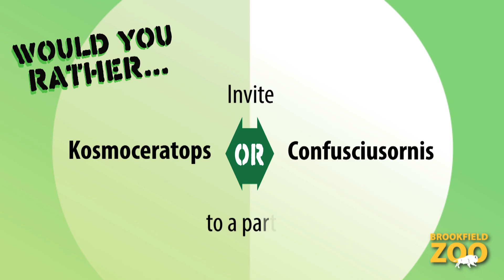Would You Rather? Episode 1: Kosmoceratops vs. Confusciusornis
Would you rather invite Kosmoceratops or Confusciusornis to a party?  Vote on our Facebook poll, and make sure to stop by Dinosaurs Alive at Brookfield Zoo to visit both dinosaurs!

Dinosaurs Alive!, which runs through October 27, takes zoogoers along a winding trail that showcases one of the most innovative displays of animatronic dinosaurs making a variety of sounds and movements. A tented showcase highlights the most recent paleontological findings, including scientific discoveries that show how birds evolved from dinosaurs. In addition, guests will learn how dinosaurs are relevant to today's world and how changes in climate may have led to their extinction.

The fun and engaging exhibit of Tyrannosaurus proportions features 24 life-size animatronic dinosaurs, including many newcomers like Styracosaurus, Tuojiangosaurus, and Pachycephalosaurus, as well as some with feathers, such as Microraptor and Gigantoraptor, the latter of which was discovered less than a decade ago in China. The highlight of the exhibit is Shantungosaurus—the largest dinosaur to walk on two legs—standing more than 20 feet tall and 50 feet long next to the zoo's Roosevelt Fountain.

Guests will also have the chance to view real fossils such as bones, skulls, eggs, and teeth.

Dinosaurs Alive! is $5 for adults and $3 for children and seniors over 65 in addition to regular zoo general admission of $15 for adults and $10.50 for children and seniors over 65. Children 2 and under are free. Beginning in April, discounted-combo general zoo admission and Dinosaurs Alive! tickets will be available for purchase at participating Dominick's stores. Zoo members can take advantage of half-price admission to Dinosaurs Alive! Or guests can now pay for a day and come back for the year with the Zooper Fun Pass. For the same price as a one-day all-inclusive ticket, the Zooper Fun Pass offers admission to Dinosaurs Alive! and to each of Brookfield Zoo's six other special attractions. And with the Zooper Fun Pass, guests can also come back to visit again and again throughout 2013.